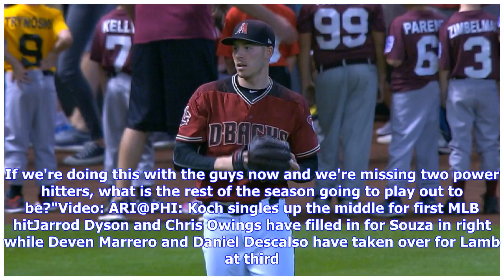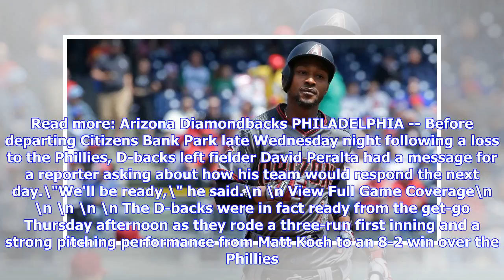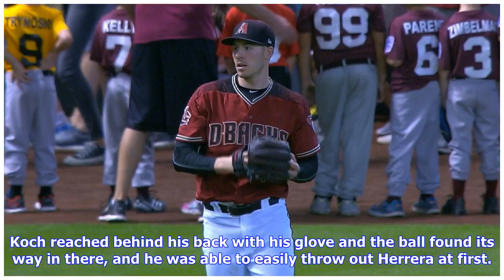Breaking News | D-backs win series finale vs. Phillies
Dyson, Ahmed, Peralta all went deep to back Koch's six-inning start By Steve Gilbert MLB.com @SteveGilbertMLB PHILADELPHIA -- Before departing Citizens Bank Park late Wednesday night following a loss to the Phillies, D-backs left fielder David Peralta had a message for a reporter asking about how his team would respond the next day."We'll be ready," he said. View Full Game Coverage PHILADELPHIA -- Before departing Citizens Bank Park late Wednesday night following a loss to the Phillies, D-backs ...